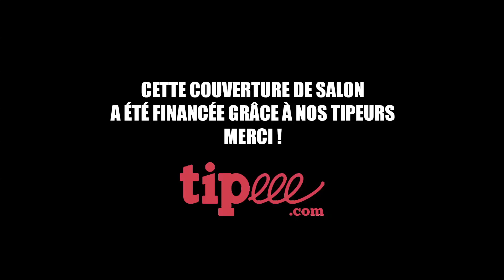FIJ 2018 - L'appli AccessiJeux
Ludovox est à Cannes pour couvrir l’édition 2018 du Festival International des Jeux de société (FIJ).

Nous voilà sur le stand de AccessiJeux  où Xavier nous parle de l'appli pour déficients visuels d'accessiJeux